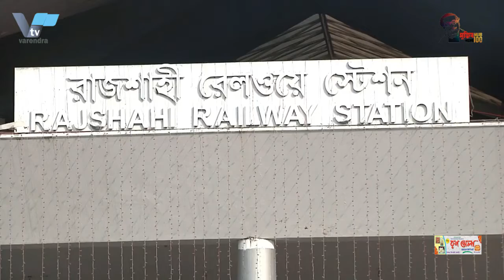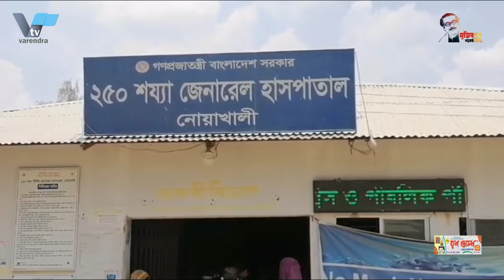রাজশাহীতে মোটরসাইকেল আরোহীদের মাঝে বিনামূল্যে হেলমেট বিতরণ করেছে আরএমপি